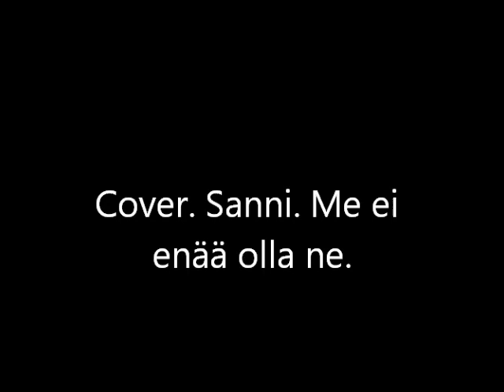Me ei olla kettukarkkei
Cover. Sanni. Me ei enää olla ne...